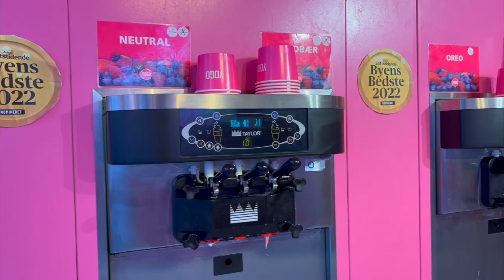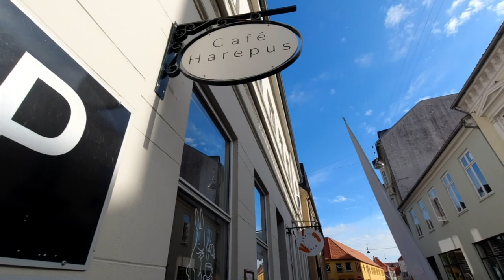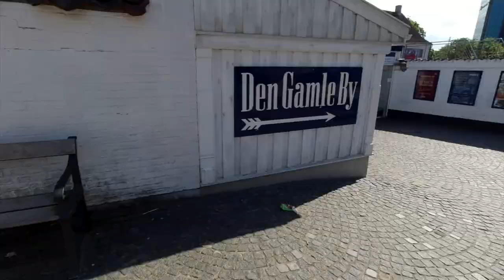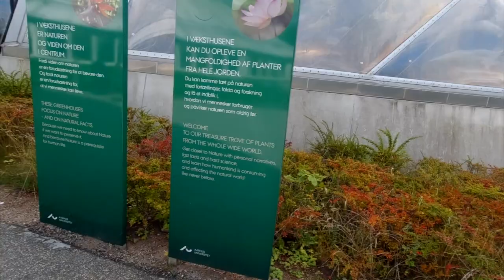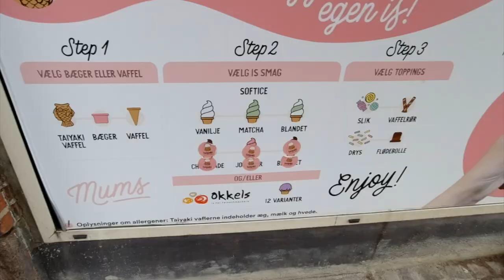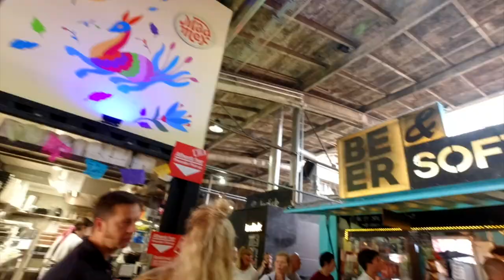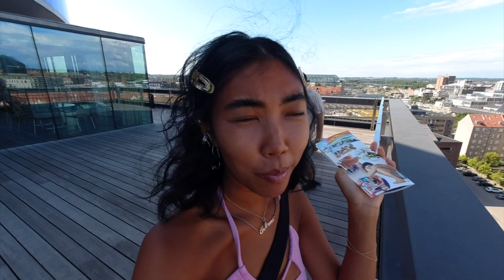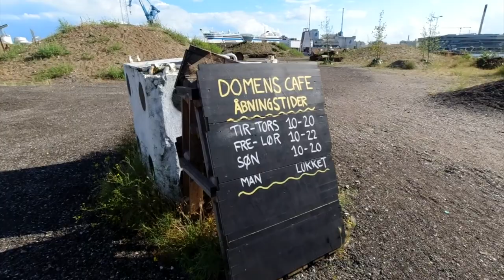Things to do In Aarhus, Denmark!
exploring aarhus, denmark for the weekend coming from copenhagen!

2:59 Den Gamle By
6:18 Botanisk Have
8:18 Salling Rooftop
9:17 Aarhus Street Food
12:20 ARoS Aarhus Art Museum
14:36 Domens Cafe